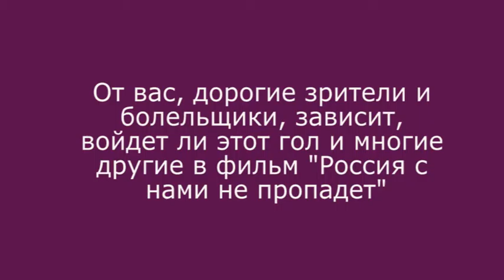Лето 2016, Санкт-Петербург, пляжный футбол, Марина Федорова, гол №3 в Топ-10 ЖФК "Звезда"